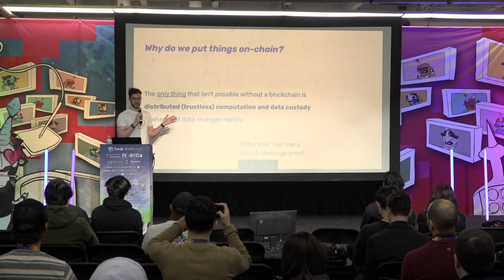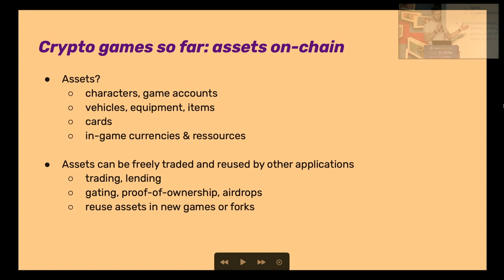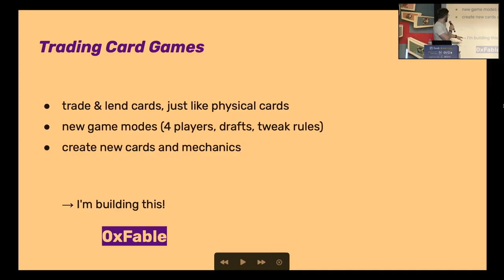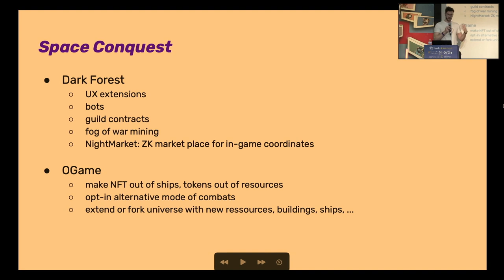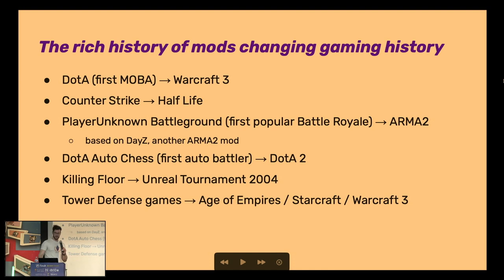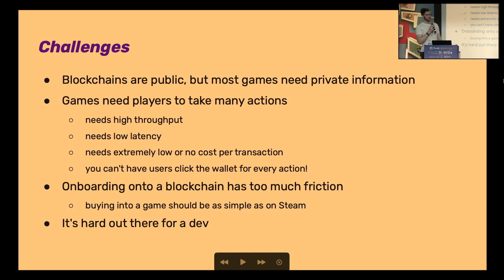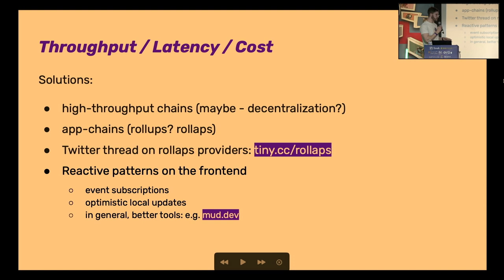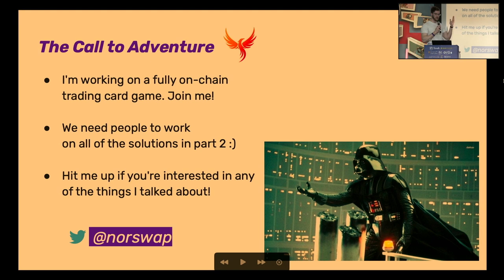Fully on-chain games: How we'll make it happen, and why they're a game-changer with Nicolas Laurent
"This talk will have two parts:

The first part motivates fully on-chain gaming, and explains their potential: from permissionless composition of game assets and even gameplay elements, leading to the creation of a player-directed (and player-owned) ecosystem of game mods, touching on the social implications of gaming in a universe where assets can be freely composed.

The second part explains how we can onboard gamers (especially non-blockchain-native ones) onto these games, and how we can improve their UX. We'll describe techniques such as the use of session keys to avoid excess wallet interaction, limited-scope off-chain trials, the use of app-chains, as well as caching and indexing architectures and frameworks."

Nicolas Laurent
NFTs + Metaverse, + Gaming Stage